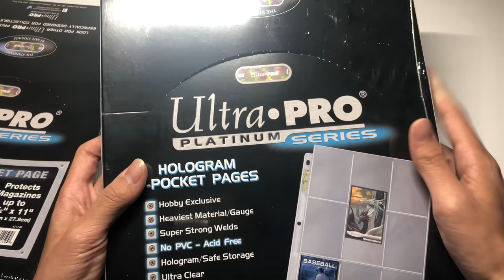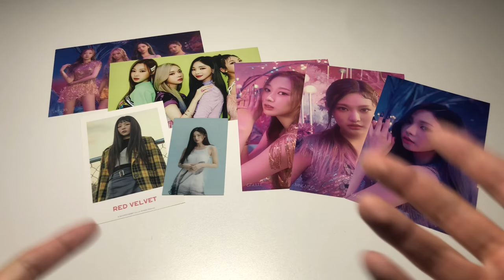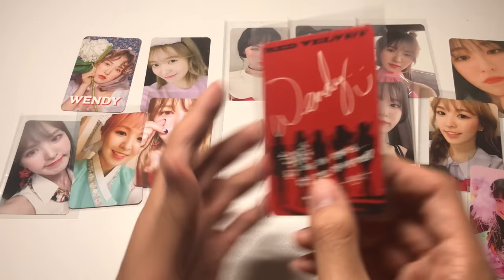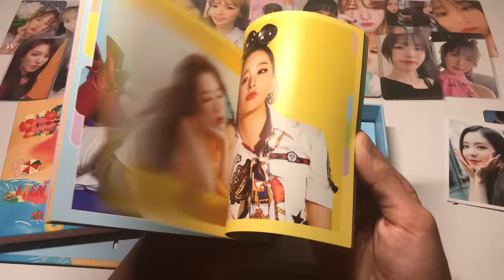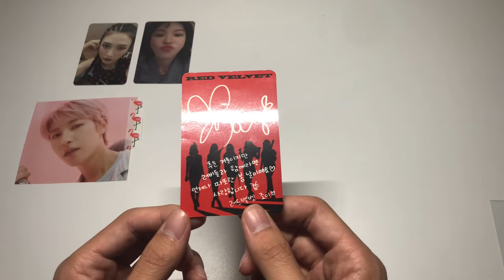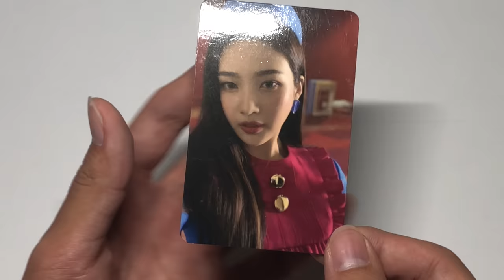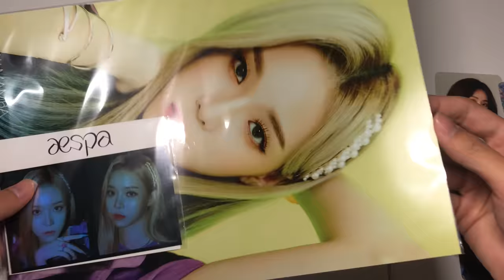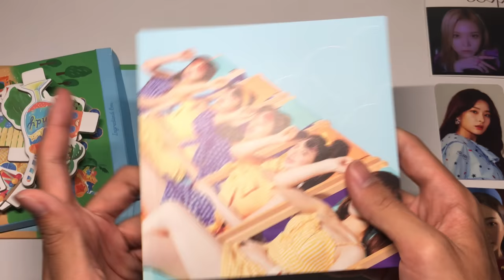✰ collective kpop photocard haul (mostly OT5 red velvet + starting my aespa collection!) ✰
k-collect: zimzalabih

i haven't posted in a couple weeks, but i hope y'all enjoyed this haul! thank you for all the love and support on my last couple videos and i'm super excited to make more content for y'all! anyways, i hope ur all staying safe and healthy hehe

0:00 intro
0:27 ultra pro sleeves from amazon (9 and 1 pockets)
1:20 aespa black mamba 4x6 photo set / seulgi 2021 SG pob (tower records)
2:56 seulgi synnara polaroid 2018 SG pob
3:49 clip #2
4:01 wendy sappy photocard
4:44 yeri bad boy photocard
5:07 x14 red velvet OT5 photocards
6:51 irene summer magic limited album
9:04 clip #3
9:14 gift from @theboywithluv 💓 thank you alex!
10:45 wendy day 1 photocard
11:27 joy bad boy photocard
12:17 winter black mamba holo lenti standee set + 4x6 photo
14:10 clip #4
14:31 joy day 1 photocard
15:13 joy dumb dumb photocard
16:00 seulgi red room pc + joy sappy pc 💓 thank u cw & t
17:51 winter black mamba A4 + holo film strip
19:22 wendy summer magic limited album
21:28 outro

materials i use:
individual card sleeves
9-pocket pages
2-pocket pages
3-pocket pages

background music from- LuKremBo